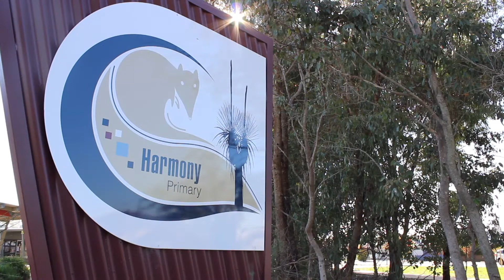The Watchers - A Student Short Film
A short film made by Year 6 students at Harmony Primary School in Atwell, Perth.  A group of kids keep copying another student and he doesn't know why.  Have a watch to find out.